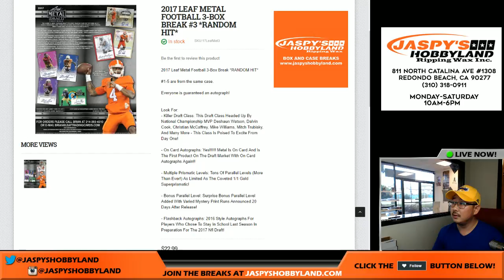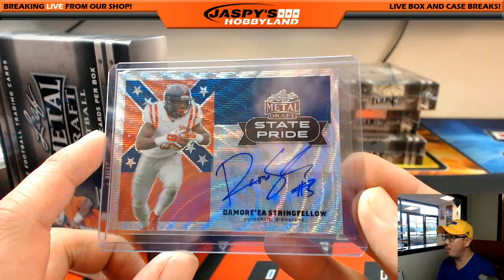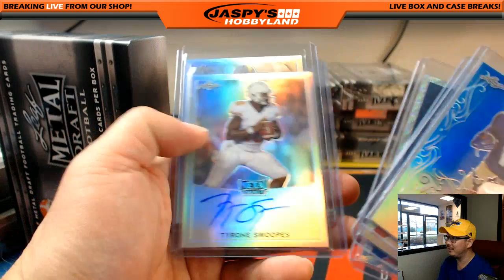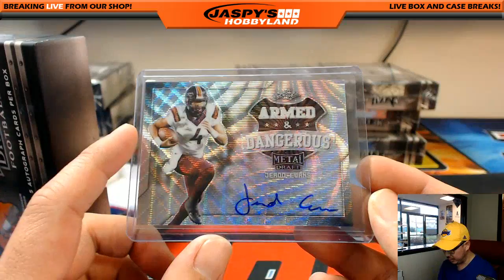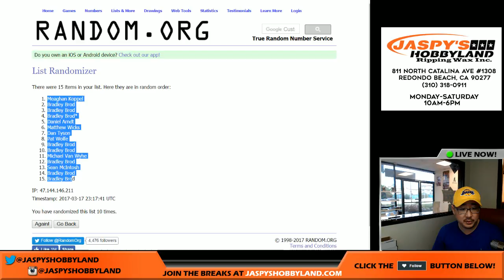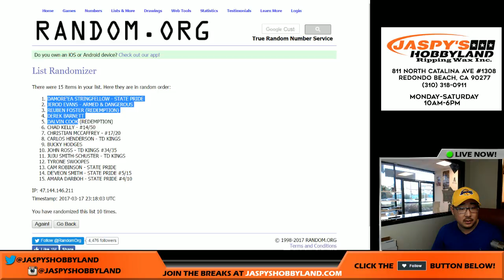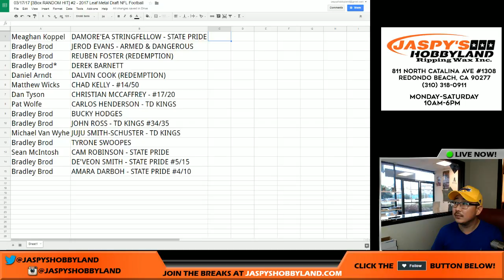03/17/17 [3Box RANDOM HIT] #2 - 2017 Leaf Metal Draft NFL Football